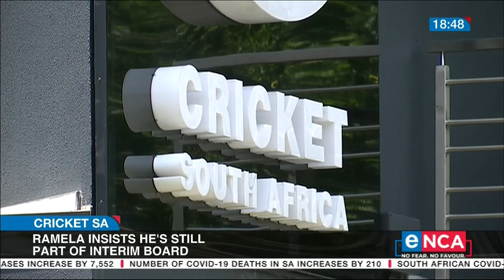Omphile Ramela had disputed his dismissal from the Interim Board of CSA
Omphile Ramela had disputed his dismissal from the Interim Board of Cricket South Africa. Yesterday, the temporary structure said it had voted to remove him, saying he is hampering the board's work. Ramela has hit back saying the board is attempting to hold the organisation hostage. Courtesy